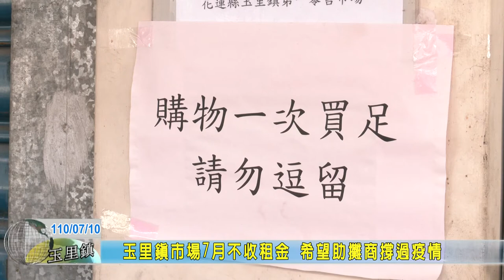20210710 03 玉里鎮市場7月不收租金 希望助攤商撐過疫情